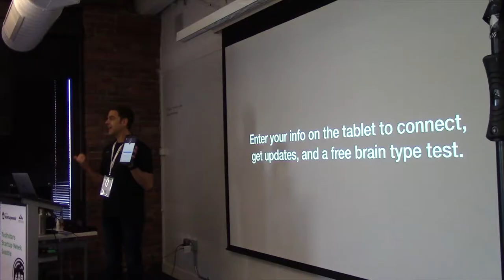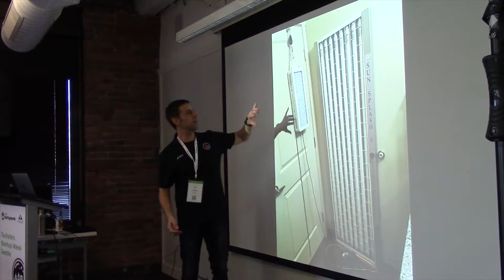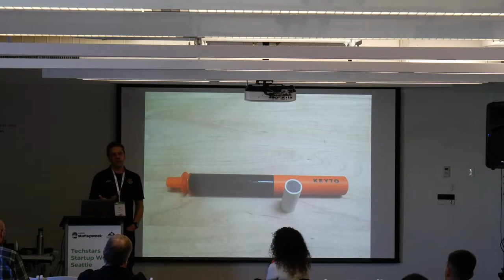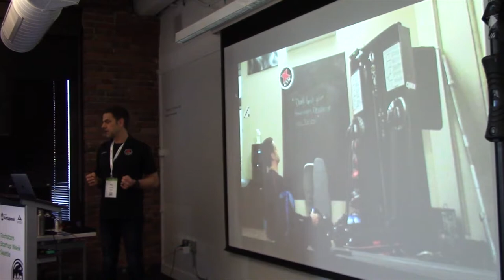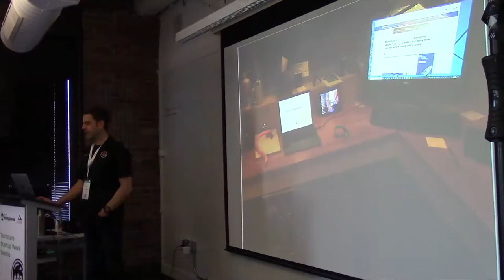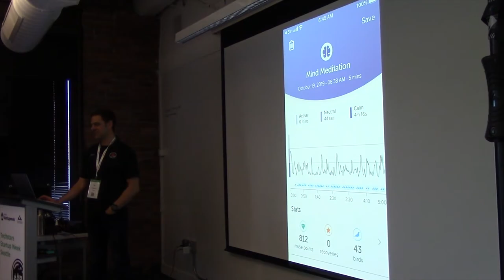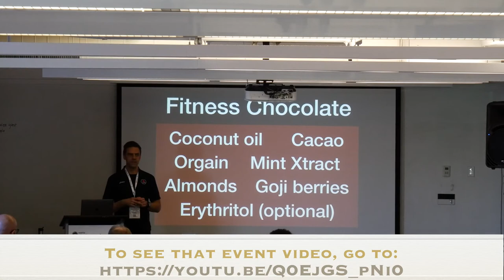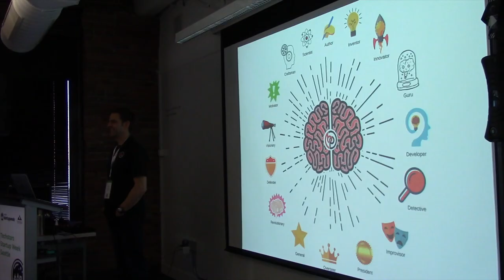How to be a BUDGET BIOHACKER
Biohackers are people who use science and technology to imporve their health and fitness. It can be very expensive though unless you can find creative ways to save money.

PJ Glassey, "Budget Biohacker" since 1987, explains in this video how he has "hacked" biohacking by making it much more affordable, showing many of his favorite gizmos, gadgets, and biohacks to improve his own health, and also the health of his X Gym members, among many others.